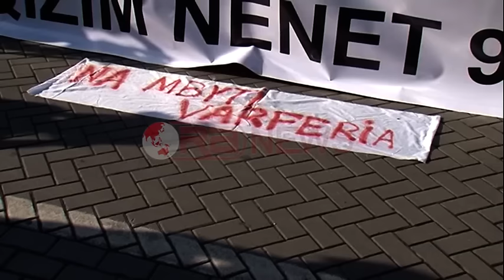Tregtarët në protestë para kryeministrisë. Ligji i gjobave në “Kushtetuese”- Ora News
Biznesi i vogël dhe i mesëm preferoi të ndalë punën për disa orë dhe ti kërkojë kryeministrit Rama të anullojë masat e ashpra shtrënguese deri në burg për ta. Me dhjetëra tregtarë i kërkuan kreut të Qeverisë të anullojë ligjin që ka hyrë në fuqi dhe që ata vetë e kanë çuar në kushtetuese për ankimim.